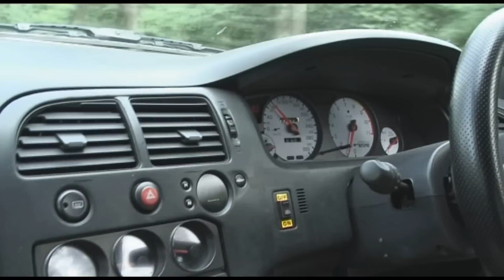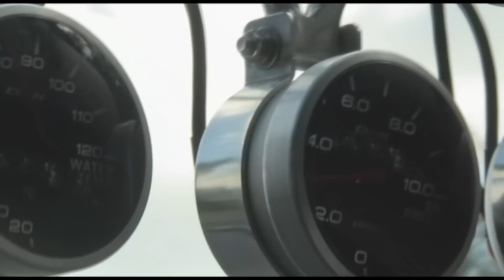Best Nissan Skyline R33 GTR Sound Ever !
The best Nissan Skyline R33 GTR Sound ever !